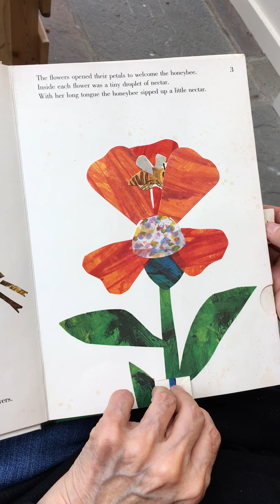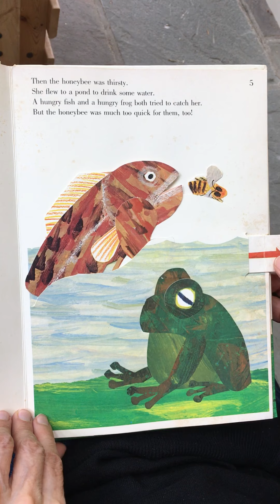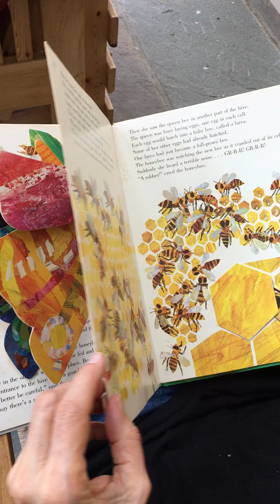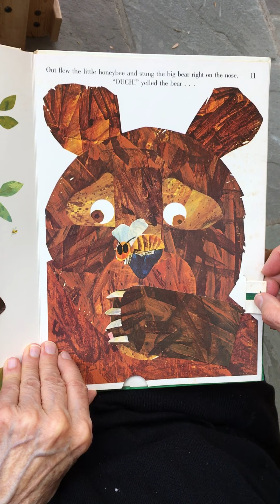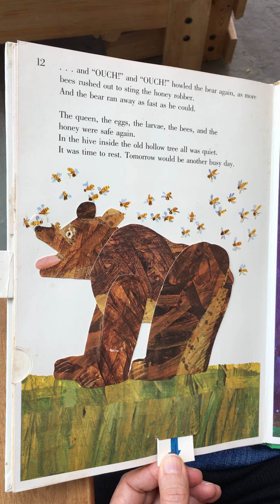Storytime: The Honeybee and the Robber